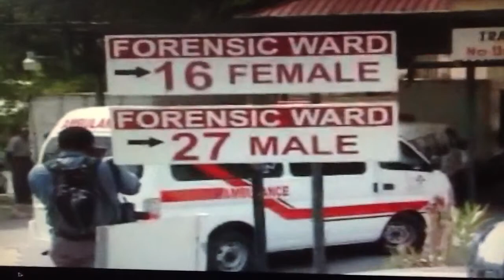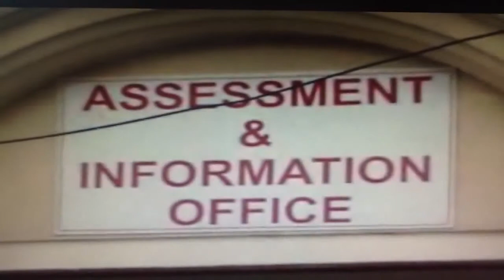Fitzgerald Hinds and Watson Duke present the Order of the C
Attorney Fitzgerald Hinds with police officers presents a court order for the hospital that has Cheryl miller unlawfully detained.